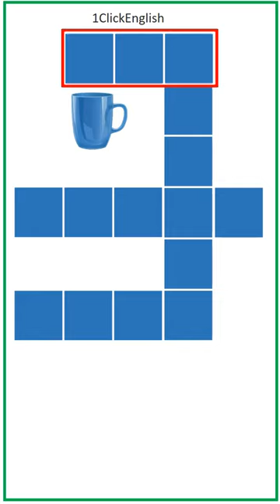crosswordpuzzles englishquiz 1clickenglish brainteaser puzzle puzzlegame kid riddle learning03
This video is all about crossword puzzles. It contains a set of 8 tricky questions. For each question a picture will pop up, you will have to find the right answer before the time runs out.

 Picture based crossword puzzle, will develop  visual literacy skills and imagination. It also contributes to overall critical thinking skills .
This type of puzzles  make learning more memorable and engaging. As they are great stimuli for language production and thinking .